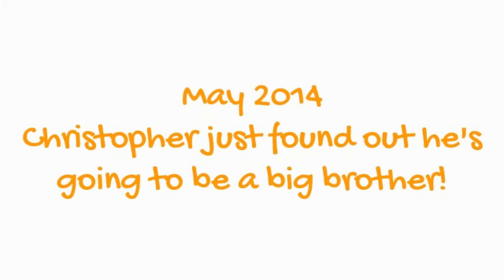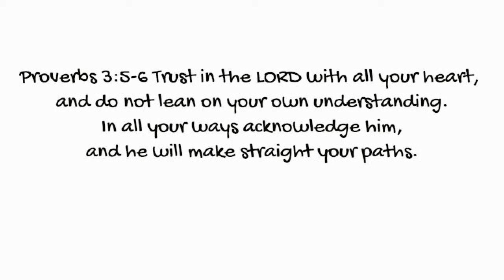Diagnosed with a rare, unnamed cancer this is 3-year-old Christopher's story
At just 3 years of age Christopher was diagnosed with a cancer so rare, there were no other known cases. This is his story.